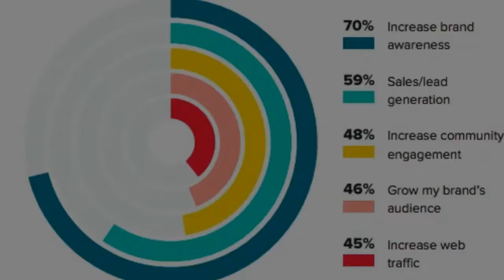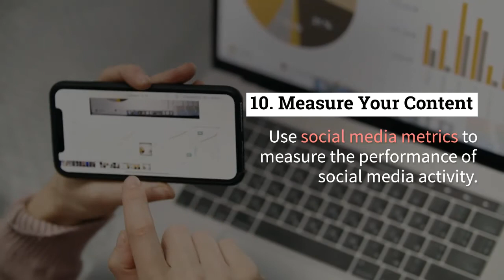How To Create An Effective Social Media Content Strategy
Whether you are just starting with content marketing or an old player re-visiting your content plan, refining your content strategy, making it innovative, and engaging for your customers, so your business or your client’s business can keep up with the competition.

Social media is no longer just a medium for people to connect with their friends and family. It has become a valuable networking tool for companies to interact and influence their target audience.

To succeed, you must create compelling social media posts through a well-defined content strategy. In this video, you will find 10 steps to create an effective social media content strategy.

Need help with social media content writing and post creation? Get in touch with me at